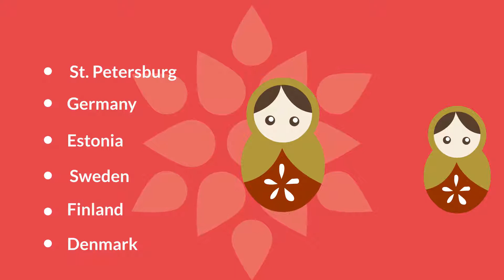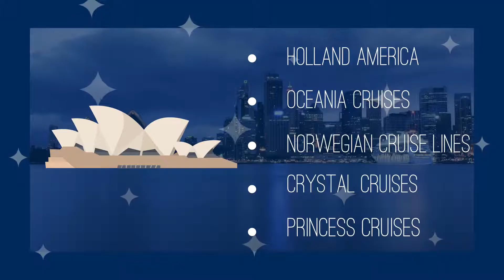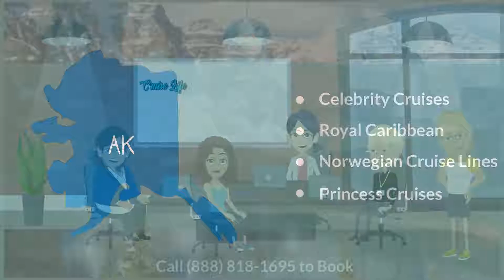The Top 5 Cruise Destinations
Welcome back to Your Cruise Life!

This week we have a few tips for our first-time cruisers. The first cruise is always intimidating because you do not know what to expect. The information in this video should alleviate that apprehension and ensure that your trip runs smoothly. I enjoy reading your responses.

We are more than happy to answer all of your questions because to us, cruising should be part of everyone’s life. Safe Travels!